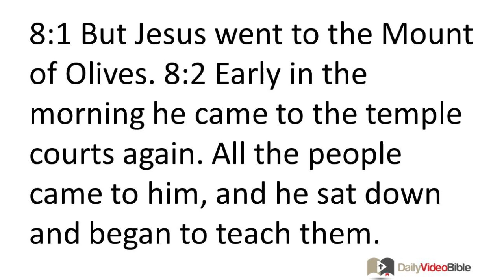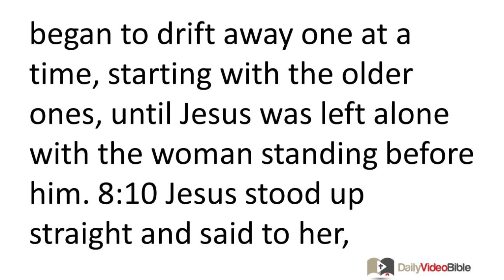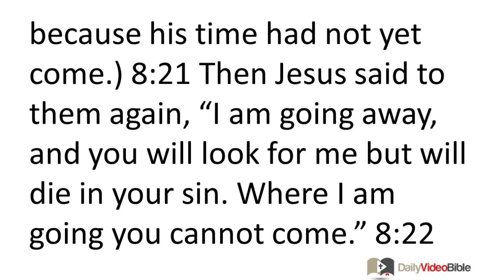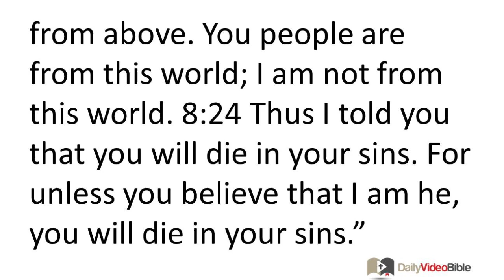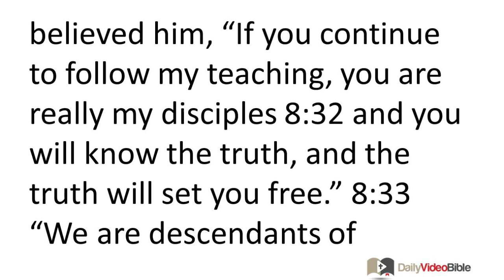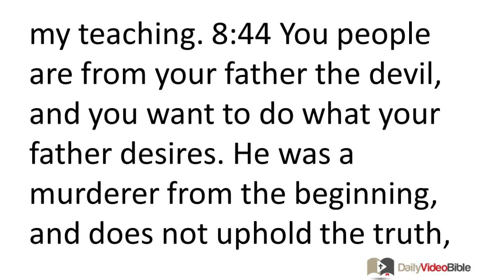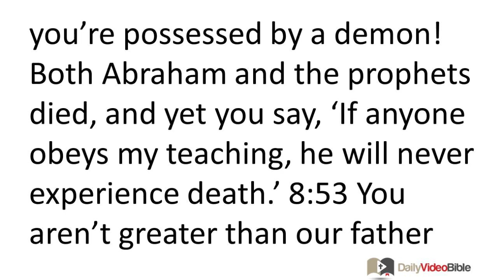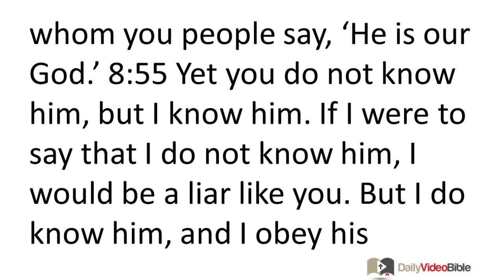March 17 John 8 New Testament for the Daily Video Bible DVB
John 8:12-20 - Jesus as the Light of the World
 8:12 Then Jesus spoke out again, "I am the light of the world. The one who follows me will never walk in darkness, but will have the light of life." 8:13 So the Pharisees objected, "You testify about yourself; your testimony is not true!" 8:14 Jesus answered, "Even if I testify about myself, my testimony is true, because I know where I came from and where I am going. But you people do not know where I came from or where I am going. 8:15 You people judge by outward appearances; I do not judge anyone. 8:16 But if I judge, my evaluation is accurate, because I am not alone when I judge, but I and the Father who sent me do so together. 8:17 It is written in your law that the testimony of two men is true. 8:18 I testify about myself and the Father who sent me testifies about me."
 8:19 Then they began asking him, "Who is your father?" Jesus answered, "You do not know either me or my Father. If you knew me you would know my Father too." 8:20 (Jesus spoke these words near the offering box while he was teaching in the temple courts. No one seized him because his time had not yet come.)